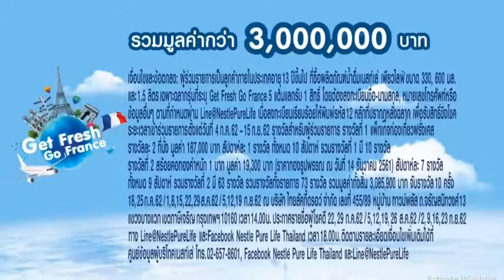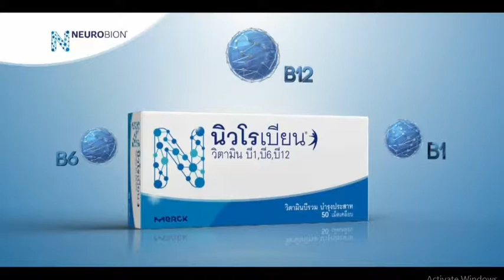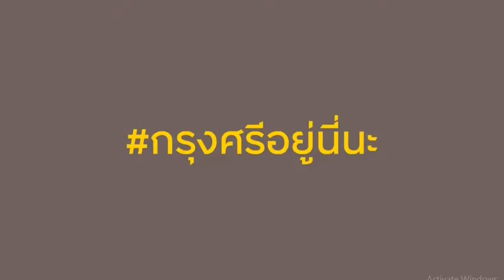โฆษณาไทย 2562 - 207